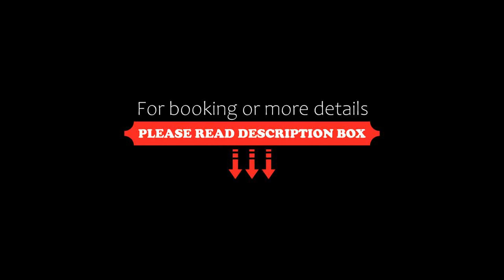Knotts Crossing Resort, Katherine, Australia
About Property:
You're eligible for a Genius discount at Knotts Crossing Resort! To save at this property, all you have to do is sign in.
Knotts Crossing Resort offers air-conditioned rooms with private bathroom and cable TV, just 2 km from Katherine town centre. It features an outdoor swimming pool, plus a restaurant and bar.
Guests at Resort Knotts Crossing can choose from a range of accommodation options including cottages, motel rooms and executive rooms. Some rooms have kitchenette facilities and/or...
Property Type: Resort
Address: Cnr Giles & Cameron Streets, 0851 Katherine, Australia
Searching For
1. Knotts Crossing Resort - Katherine - Australia
2. Knotts Crossing Resort - Katherine - Australia Address
3. Knotts Crossing Resort - Katherine - Australia Rooms
4. Knotts Crossing Resort - Katherine - Australia Amenities
5. Knotts Crossing Resort - Katherine - Australia Offers and Deals
Audio Credit:
Track Title: Reasons To Hope
Artist: Reed Mathis